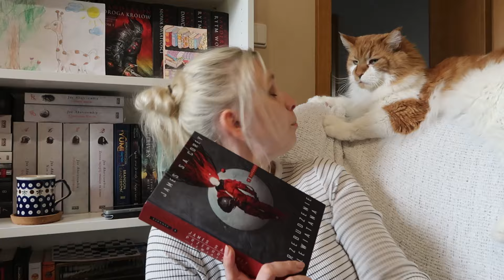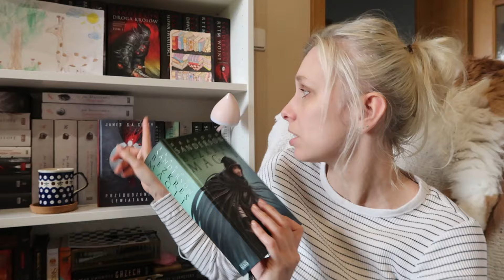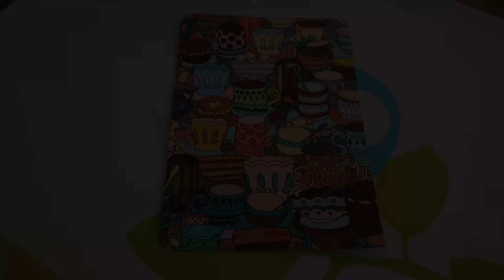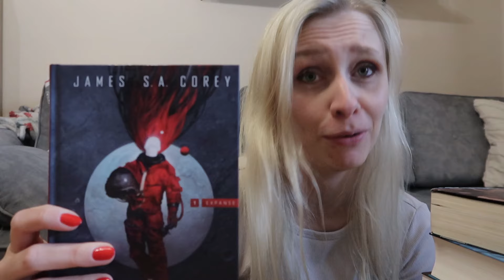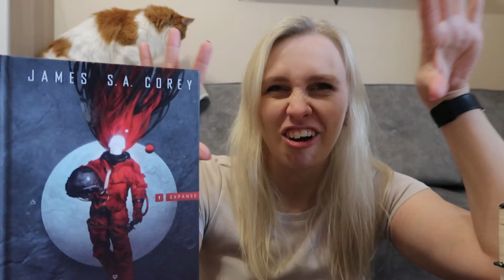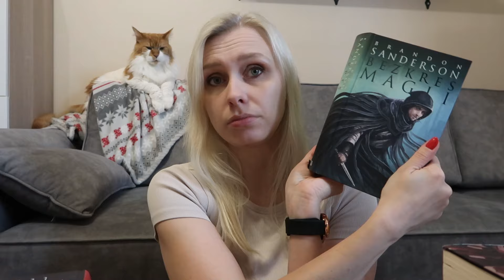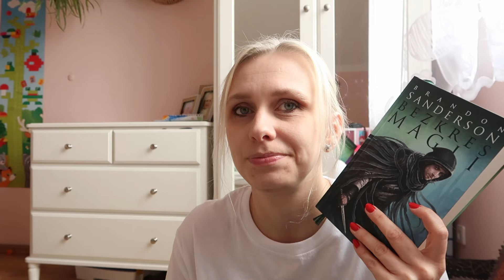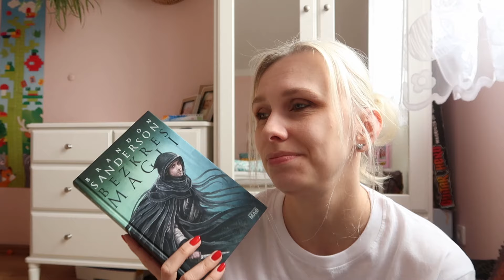Reading Vlog 😆 czytam bardzo dobry KRYMINAŁ i SCIENCE FICTION 🤫(Expanse) i jedziemy na rowery! 🚴‍♀️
Witam i zapraszam a co mi tam zaś zmontowałam vloga i trafiły mi się super książki zapraszam do oglądania i do tego coś tam sobie maluje , coś tam sobie kupiłam i rodzinnie otwieramy sezon rowerowy!

Książki wspomniane w filmie:
-Przebudzenie Lewiatana - James S.A. Corey
- Bezkres magii - Brandon Sanderson
- Metro 2033 - Dmitry Glukhovsky
- Krucyfiks - Chris Carter
Miłego oglądania  🌟

📷 🌸   FAQ:
- rocznik 1988
- jestem ze śląska 😉